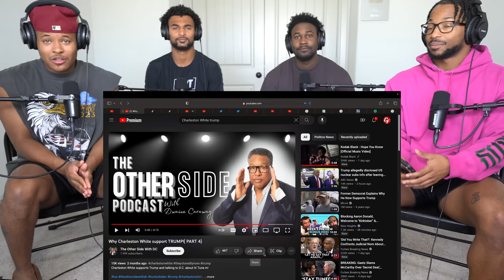Charleston White ROASTS Black Liberals And Defends Donald Trump